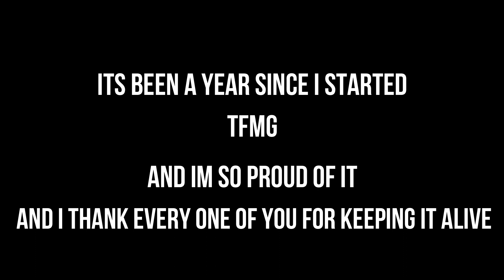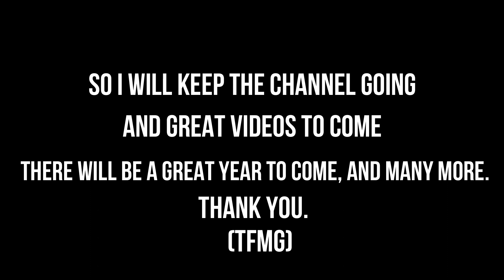TFMG ONE YEAR ANNIVERSARY by TFMG and music by Euan Ellis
Hello everyone, its been a year and the channel is going strong, it took me so long to make this video (over a month) but I did it and its great.